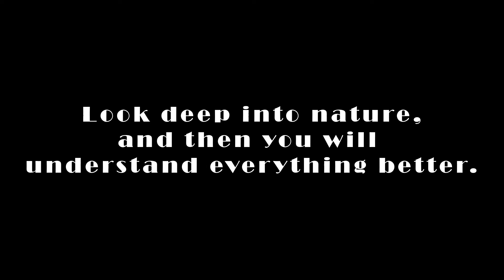Indoor Plants Care at Home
Indoor Plant Care at Home | Indoor Plant Care | Harry Variegated Plants.
how to grow green plants at home,
how to grow green plants,
how to grow green grape plants at home,
how to grow green grape plants at home in Indonesian,
how to grow green philodendron plants,
how to grow indoor plants in water by go green go positive,